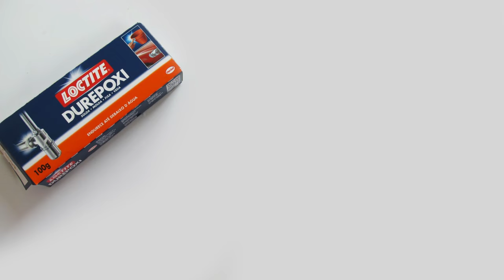DIY: Estela da Isabelle Lightwood de SHADOWHUNTERS: THE MORTAL INSTRUMENTS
Nesse tutorial aula diy, eu ensino passo a passo de como fazer uma Estela inspirada na personagem Izzy de Shadowhunters.